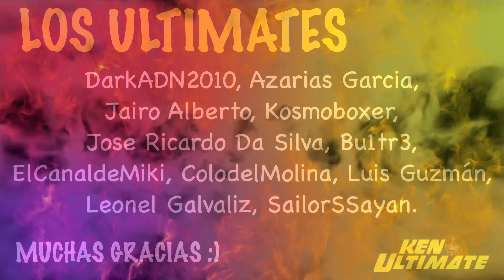💪 ¡Última hora! XBOX no se RINDE (+ KeNews)